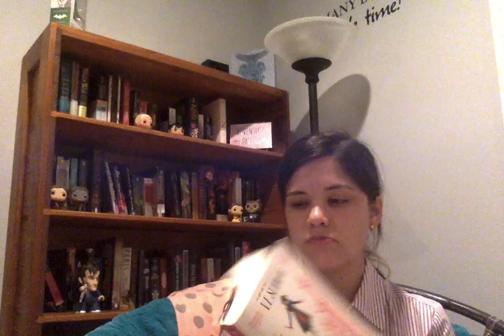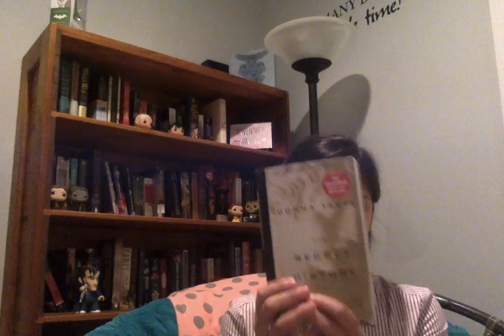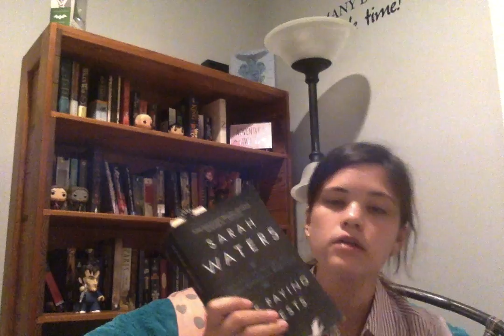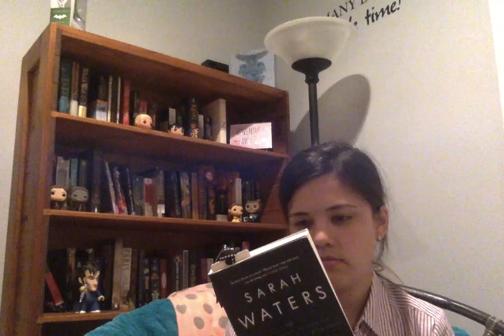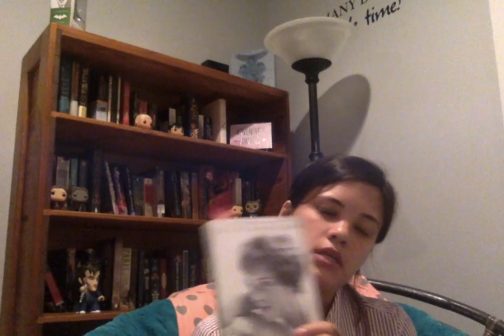This Week's Reading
~OPEN ME~